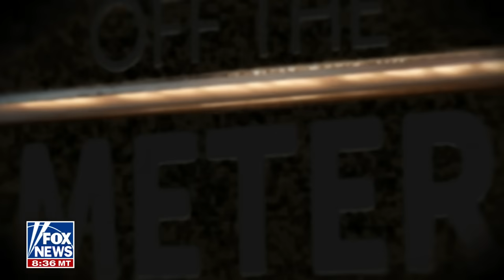Martha MacCallum reveals her first celebrity crush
Fox News host Martha MacCallum joins Jimmy Failla for off-the-meter topics from first celebrity crush to college days on 'Fox News Saturday Night.'